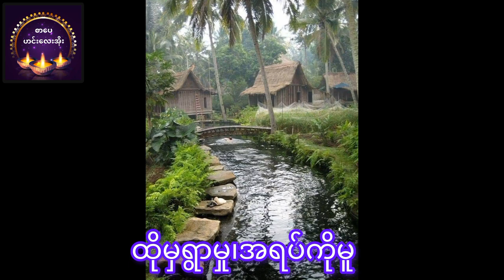ဆရာဇော်ဂျီ ရပ်ရွာအလှ ကဗျာ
photo  crd
music in this video
Musician: @iksonmusic